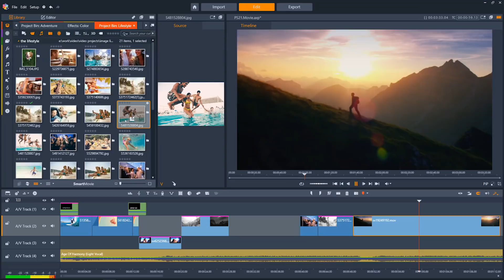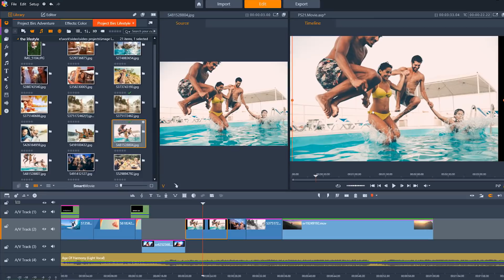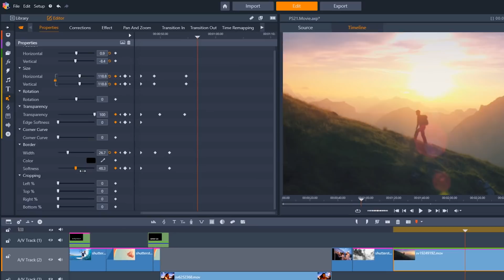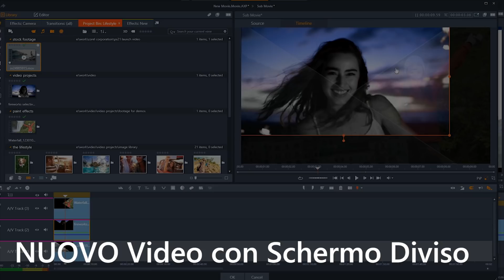Pinnacle Studio 21 Ultimate (Italiano)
La creatività incontra il controllo con Pinnacle Studio™ 21 Ultimate. Effettua editing preciso su tracce illimitate con strumenti professionali, tra cui editing multi-camera, registrazione di schermate, Video con Schermo diviso, strumenti audio sofisticati e oltre 2000 filtri ed effetti. Condividi facilmente online, esporta su dispositivo o masterizza su DVD inclusivi di menu. Maggiori informazioni su